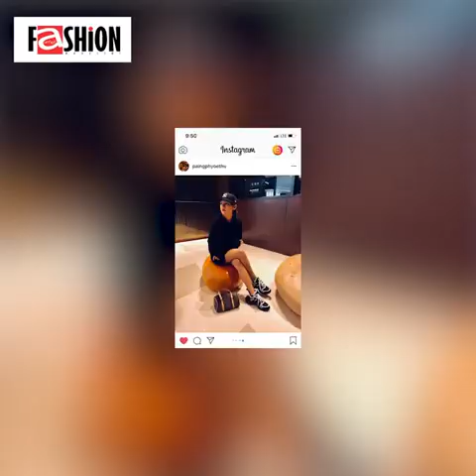ထာ၀ရေႏွာင္္ႀကိဳး မွ ပိုင္ျဖိဳးသု ႏွင့္ေတြ႕ဆံုျခင္း